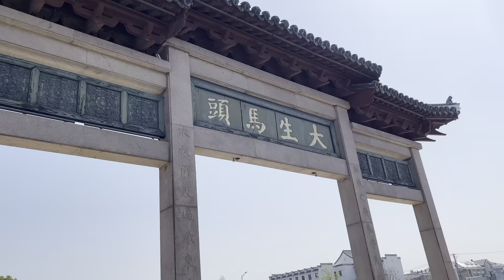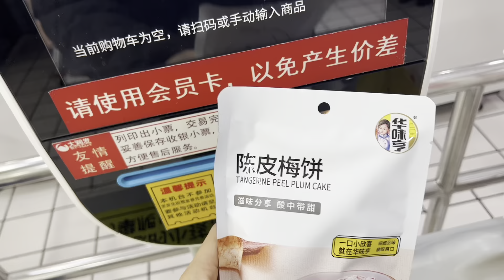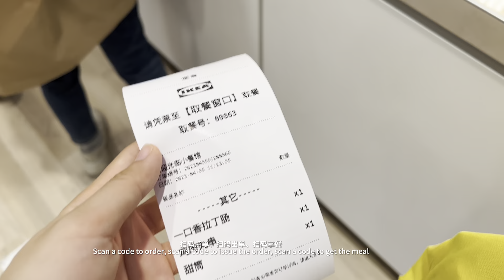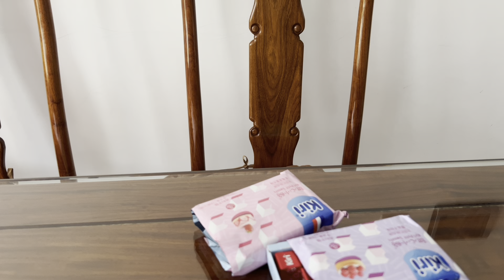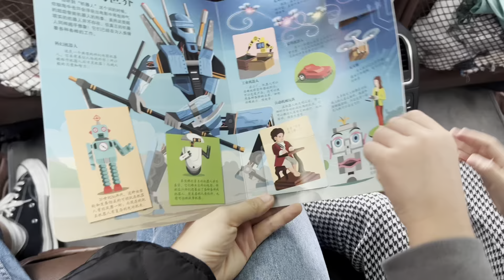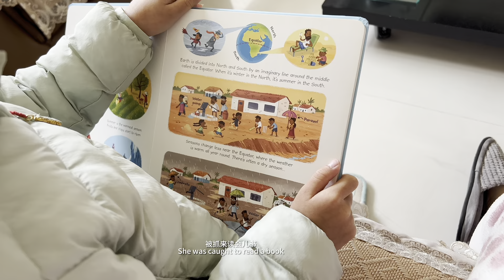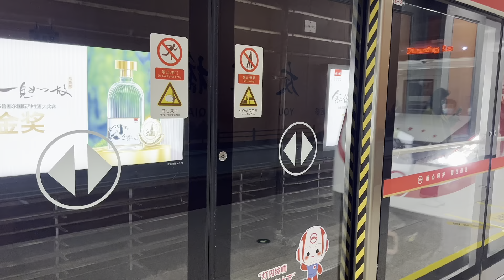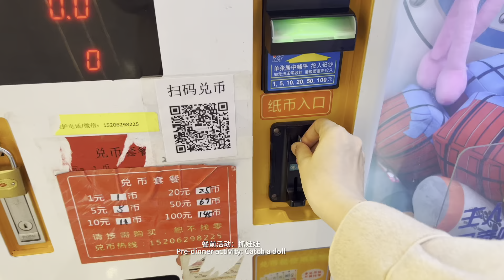vlog ㅣIKEA shoppingㅣWork from homeㅣ EatingㅣChinese foodㅣDining outside